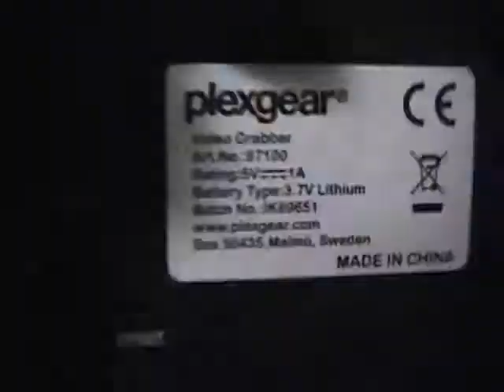Sony dcr-pc2e on plexgear video grabber